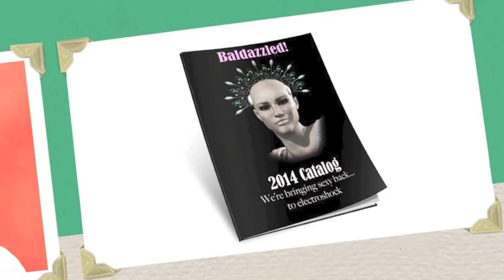What to do with a mentally ill family member [Mental Illness Minute with Shock Girl]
Shock Girl explains what to do with a mentally ill family member.

NamiDearest has a new program to help you preserve your cherished memories of your mentally ill family member. This very informative and essential program will help you decide just what to do with a mentally ill family member!

Mayor Bloomberg enacts a new program to keep New York streets safe. It's like stop and frisk, only better.

Shock Girl (that's me!) introduces Baldazzled! She continues to be an innovator by combining current fashion with shock therapy. Let's bring sexy back to electroshock!

Join the conversation with Shock Girl! Together we can!